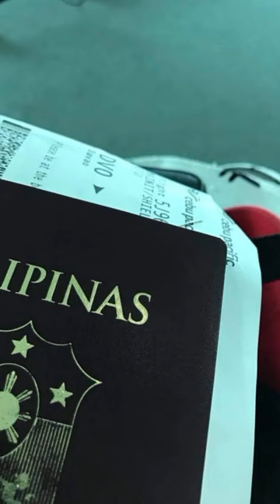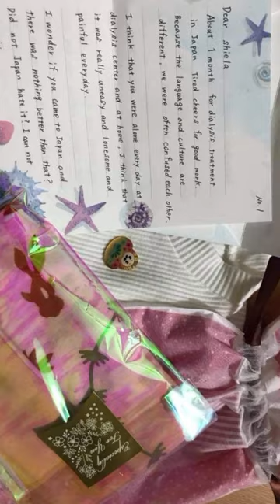Grabe Ang Hemodialysis Experience ko sa Japan!!